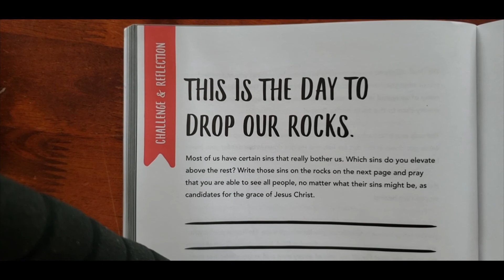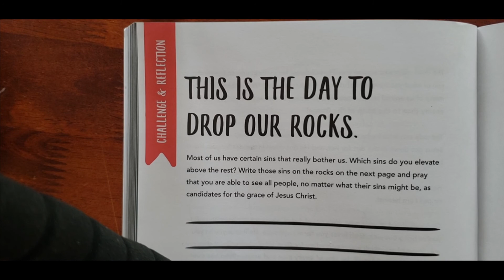Red Letter Challenge - Day 14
Susanville Assembly of God is participating in the 40 day Red Letter Challenge church-wide.
Pastor Dan reads Day 14 and explains how to get credit for participating today and following the January/February 2020 Elevate Youth Challenge.

If you're catching up Day 14 was originally on 01/20/2020